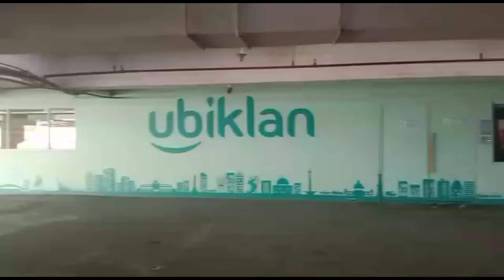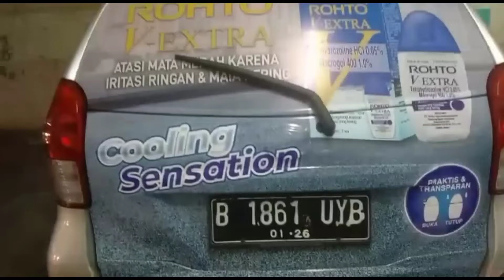Gebyar Hadiah Ubiklan || Ubiklan~Rohto bagi bagi uang jutaan || Pasang Sticker Rohto di Body Mobil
ada kompensasi 500 K dengan target 2500 km / bulan